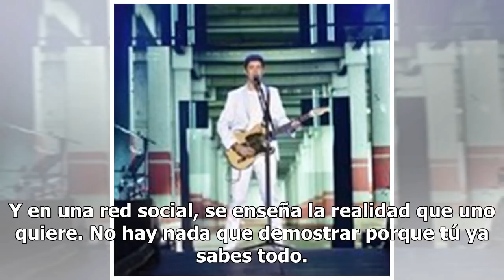La tierna felicitación de Aitana a Cepeda por su cumpleaños: "No hay nada que demostrar porque lo s